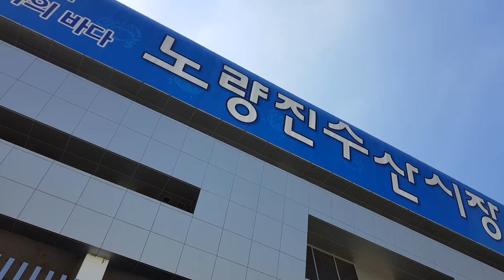raw fish filleting - croaker sashimi / Noryangjin Fish Market in Seoul